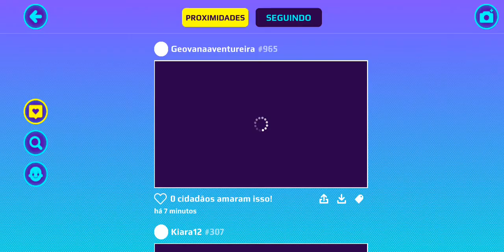PK XD TEMPOTADA 15 EPISÓDIO 2 MUITAS COUSA NO UNIVERSO LEGAAAAAA